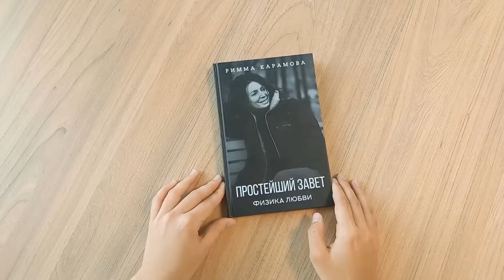Листаем книгу Риммы Карамовой «Простейший Завет. Физика любви»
В этой книге, несмотря на название, нет ничего про религию или церковь. В ней нет правил, канонов, обрядов, списков или инструкций. Человек устроен так тонко, что его нельзя осчастливить массово, дав готовые решения или выстроенные психологические схемы. У каждого свой набор обид и претензий к миру. Я написала о том, что человек только сам способен себя изменить и только в том случае, если он по‑настоящему этого хочет, а не хочет этого хотеть. Любовь к себе нужна не всем, как и эта книга. Кому‑то необходимо жить с долгами и страхами, чтобы не столкнуться лицом к лицу с самим с собой. Желаю не потерять зря времени, прочитав её. До встречи в моем мире.
Римма Карамова